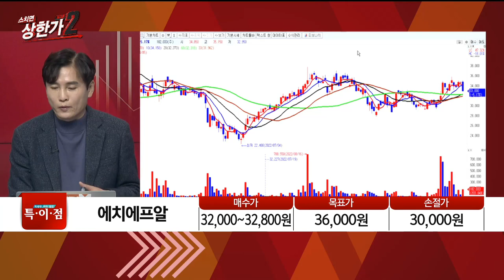[최창준의 특이점 종목] 5G통신 투자 확대 수혜주에치에프알 #11/28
[최창준의 특이점 종목] 5G통신 투자 확대 수혜주
에치에프알 #11/28
NEC ICT전문 시스템#에치에프알